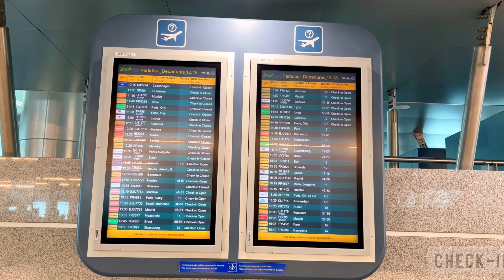Porto Airport (OPO) Walkthrough ✈️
Join us on a tour through the modern Porto Airport OPO (Francisco Sá Carneiro Airport), nestled in the picturesque Douro region of Portugal 🌍✈️

🔍 Discover the Terminal: Step inside the modern two-storey passenger terminal. On the ground floor, check-in areas buzz with travelers, while three baggage claim belts await weary explorers in the lower level.

🚆 Easy Access: The Porto Airport lies just 20 km  north-west of Porto itself. For swift city connections, hop on the shuttle train—arriving at Porto city center in a mere 45 minutes! 🚄
Whether you’re an aviation enthusiast or simply curious about this enchanting corner of Portugal, our walkthrough promises an informative journey.
Bon Dia! 🌟🇵🇹